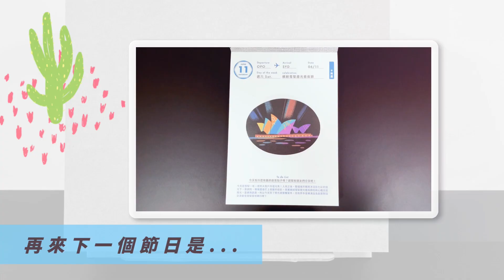Do something #163 俄羅斯國慶日 Russian National Day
2022/6/12

安徒生童話 誰最幸福

俄羅斯國慶日 Russian National Day

我是神射手 腳底